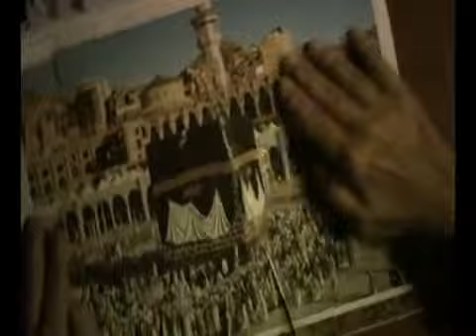EMAK INGIN NAIK HAJI MOVIE TRAILER